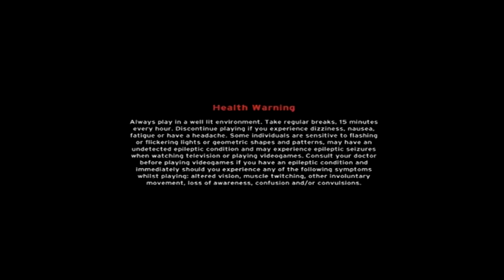Killzone Walkthrough Episode 1 [PS2 - No Commentary]